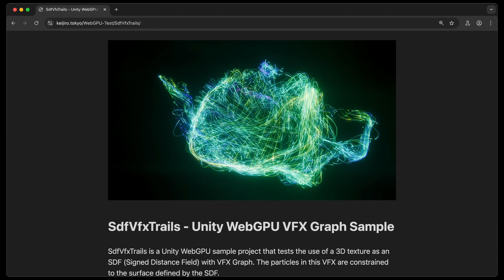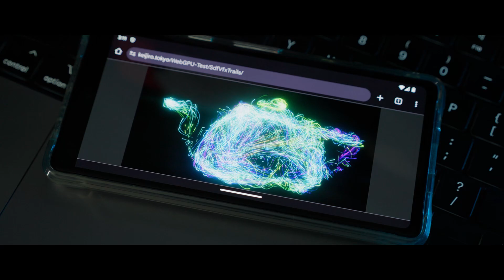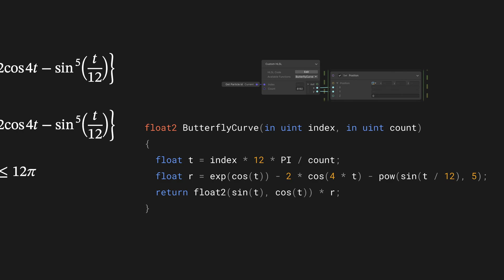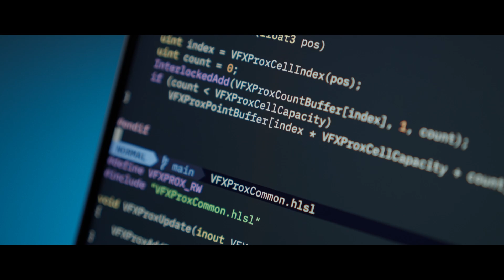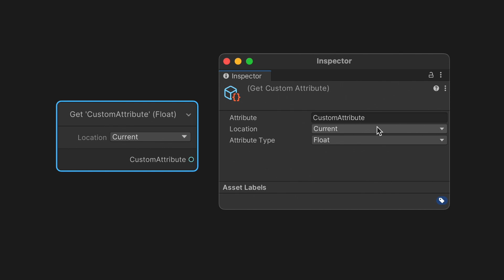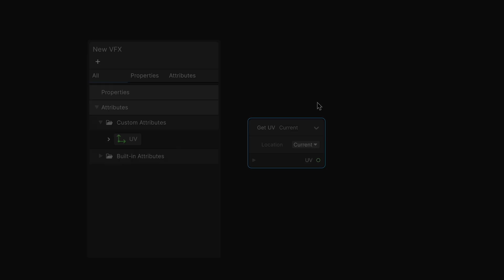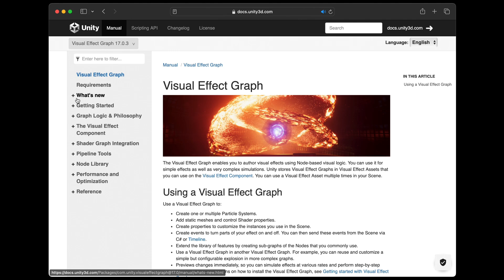【Unity 6】VFX Graph の新機能を解説！遂にウェブでも VFX が利用可能に！？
2024 年秋にリリース予定の Unity 6 における VFX Graph の新機能および変更点について解説します。